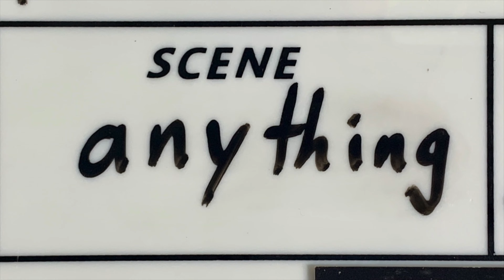it's a new cold war - Week 35 of 2020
High Octane Cold War Hurricane  [35-20]

W35 VLOG 20200829